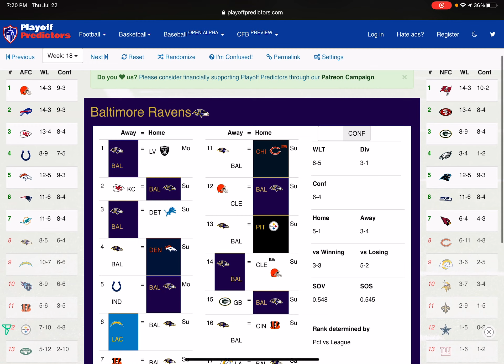Predicting The Ravens 2021-22 Season